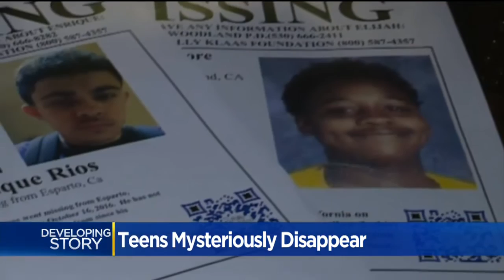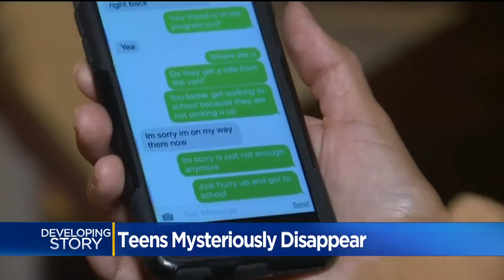After Teenage Friends Disappear, Woodland Parents Plead For Their Safe Return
Enrique Rios, 16, and Elijah Moore, 17, are friends, classmates, and co-workers. They disappeared within weeks of each other.